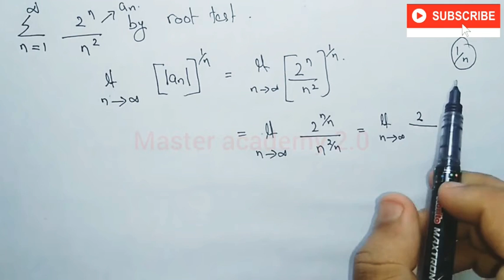ROOT TEST for the convergence of a infinite series ( Malayalam)